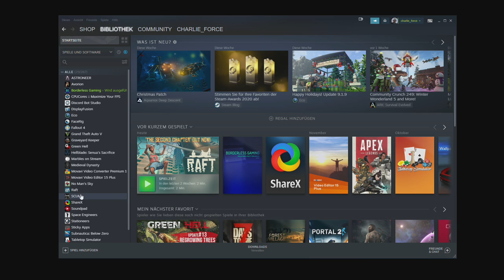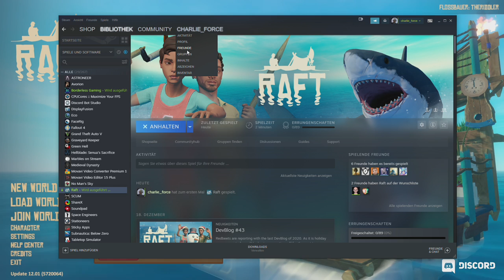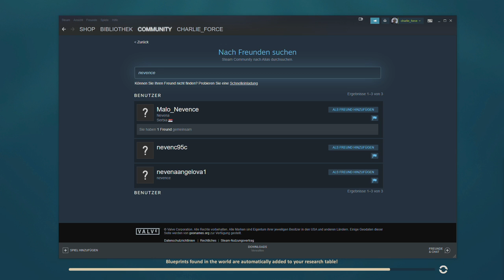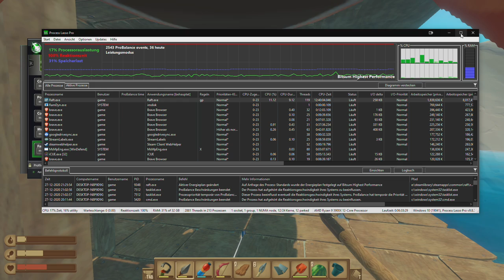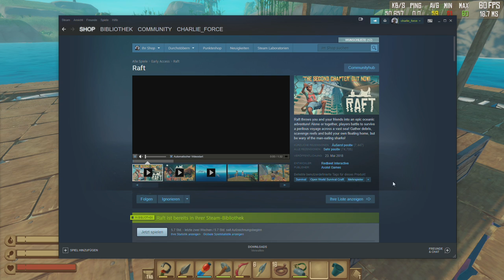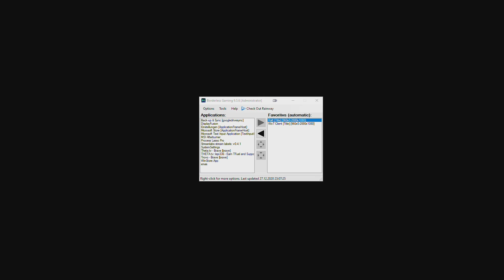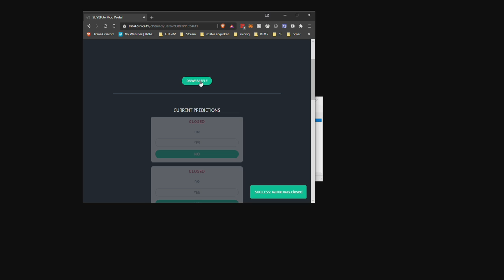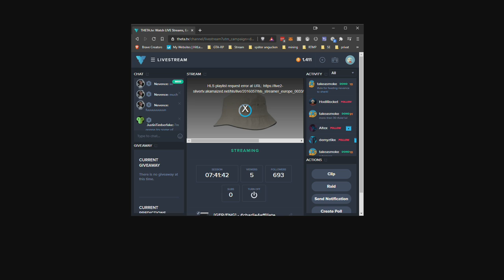2020 12 27 Raft Day 1